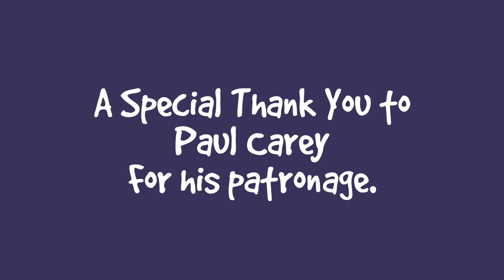Do Cats Like Raw Duck Breast? Cats React * S4 E41 * Raw Meat For Cats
I bought some raw duck breast at a local poultry farm because I was curious to see whether the cats would like it. Locally produced poultry, fresh off of a farm, is very different from store bought factory farmed poultry. This is what happened when I gave them some to try for the first time.

Thank you to our Patrons including:
Abril
C.R.Barboni
Miss Donna-Louise Cave
Maureen Kelly
Paul Carey
Michael Norton
Clyde S
pheline24
Kitty Sitting In The City
Bad Billy
Smartieplum
Zoa Langford
Lynne Nickle
Elaine James
Henry Hazel
Jeff Moon
Tim Sweeney
Chelsea Nabonne
Dward's Kitties
Timothy Smith